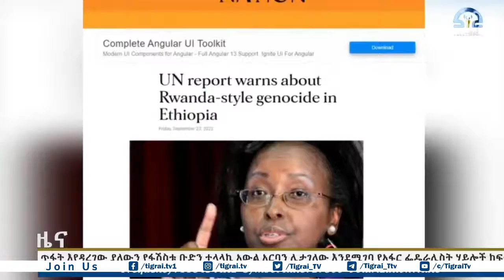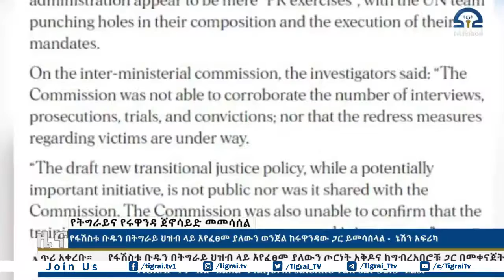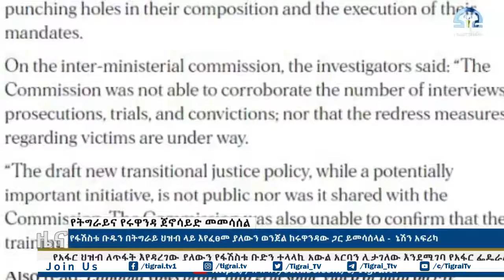የትግራይና የሩዋንዳ ጀኖሳይድ መመሳሰል